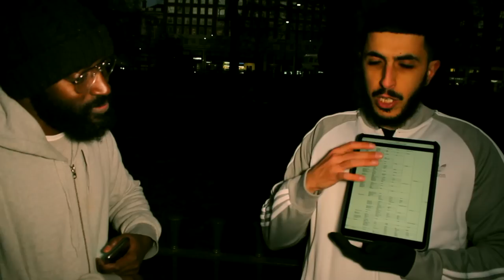(Pt 2) Paperboy vs Ali Dawah on which book is corrupted, Bible vs Quran | Speakers Corner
Shot & Edited: Soco Films
Post: Soco Studio
UK